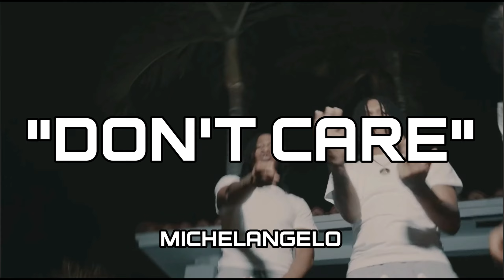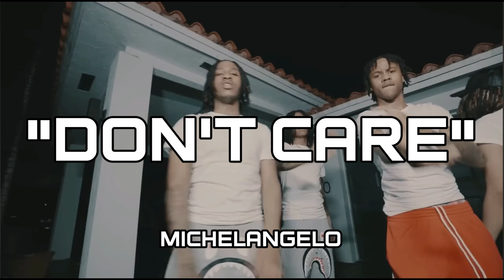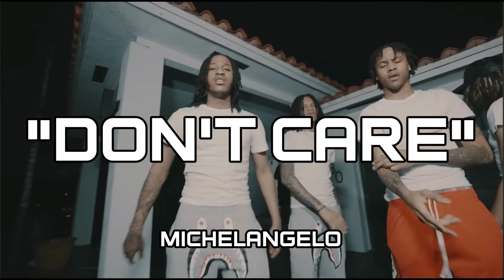[FREE] Sdot Go x Dark Jersey Club Type Beat - "DON'T CARE"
* FREE FOR NON PROFIT USE AS LONG AS YOU CREDIT ME

* TO UPLOAD TO STREAMING SERVICES AND FOR USE IN ANY MUSIC VIDEOS YOU MUST PURCHASE A LEASE

* Must Credit: (prod. Michelangelo x lostside) @lostsidebeats1

***tags***